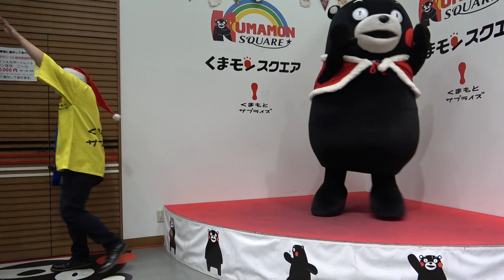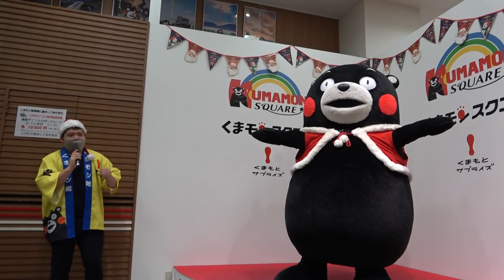【くまモンと記念撮影会】くまモン！撮影会終了後に時間が余ったので「かモン！くまモン！」を踊ってくれました☆（これからも時間あったら踊ってくれるそうです）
2020年12月5日土曜日。くまモンスクエア11時半の部は今日から新しく始まった企画。
「くまモンと記念撮影会」。
記名をすませ番号順（先着順ではありません）に感染防止策をとってモンタクロースくまモンと距離をとっての撮影会終了後は時間が余ったので「かモン！くまモン！」を一曲踊ってくれました。
今日は初日でしたがスタッフさんの誘導も動線もスムーズでしたね。